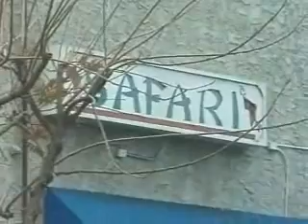Jahmark & the Soulshakers "Love I'm Feeling"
Title: Love I'm Feeling
Artist: Jahmark & the Soulshakers
CD: Love Power
Label: Banana-Boat Records

Video Performance: Jahmark & the Soulshakers @ The Lighthouse in Hermosa Beach, CA.